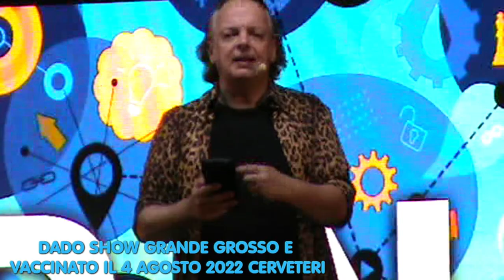DADO SHOW GRANDE GROSSO E VACCINATO IL 04 AGOSTO 2022 CERVETERI movie